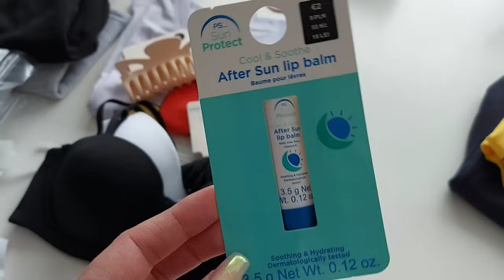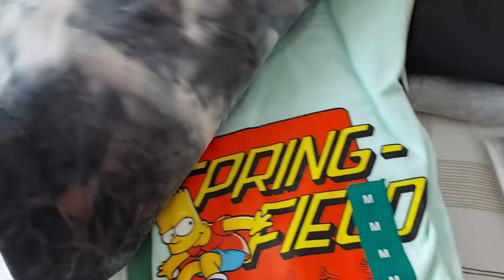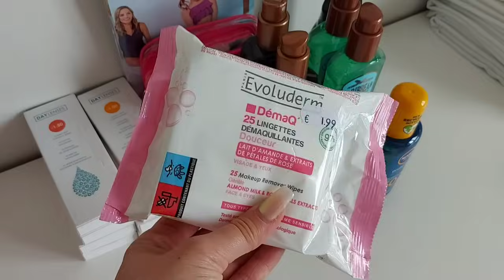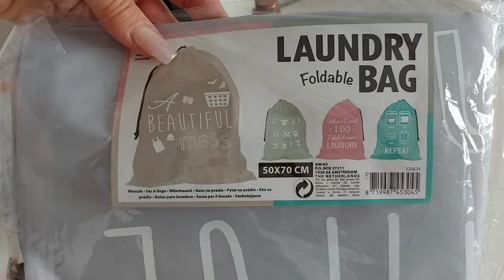•Vlog• ORGANISATION & PRÉPARATION DÉPART EN VACANCES ON PRENDS L'AVION DIRECTION LE SOLEIL ! ✈️☀️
↓Déroule  la barre d'information  vers le bas ↓

Si jamais ce genre de vidéos et contenu vous plaît n'hésitez  pas à  vous abonner pour me soutenir 🥰 juste et à activer  la petite cloche 🛎 afin de ne rater aucune vidéo...

Vous pouvez  également  venir suivre mon quotidien sur instagram, j'y  suis assez présente.

❥ 𝕃𝕚𝕖𝕟𝕤 𝕦𝕥𝕚𝕝𝕖𝕤

-15% dès 29 d'achat
-20% dès 69 d'achat (sur tout le site français)

● Shecklist voyage